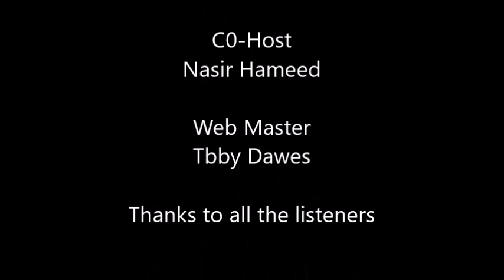F1weekly Podcast # 831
Longest running Formula 1 podcast in the World